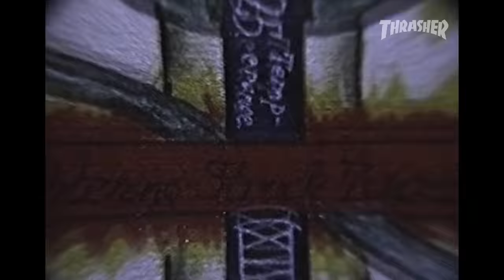Xabier Elorriaga & Gonzalo Jimenez's "Sucubo" Part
O.G Bilbao finnest Xabier featuring the young blood from Madrid G.Jimenez A.K.A "Osito" This is his section from "The Sucubo Video"

Music_

Artist: The Soft Moon
Song: Deeper
Album: Deeper
Label: Captured Tracks

Filmed_ Mario Fortea, Xabier Anton
Edited_ Mario Fortea